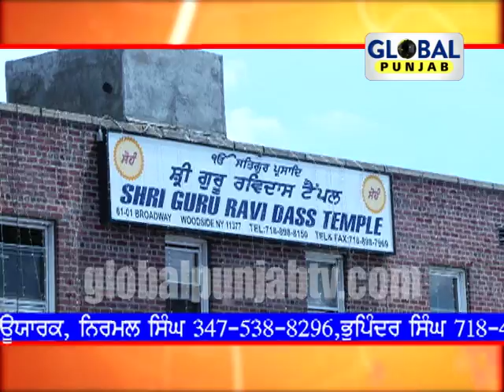Guru Ravi Dass Election Add